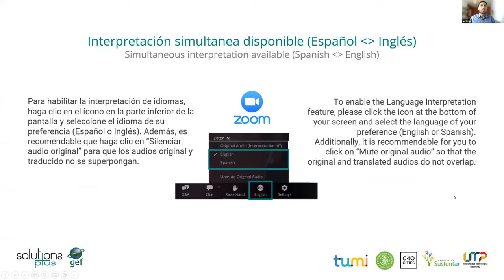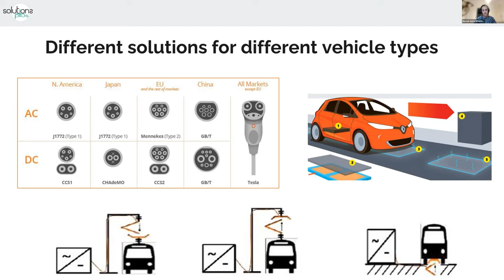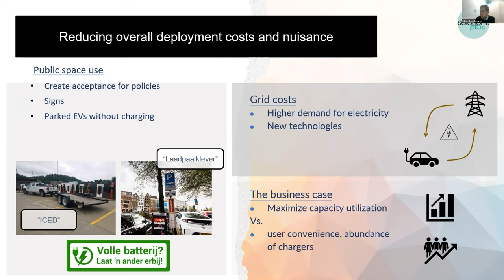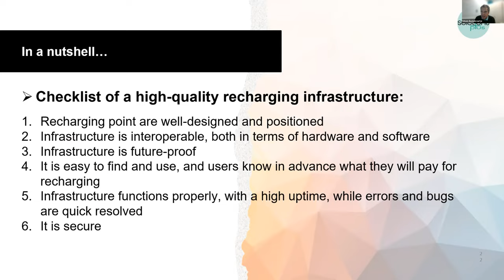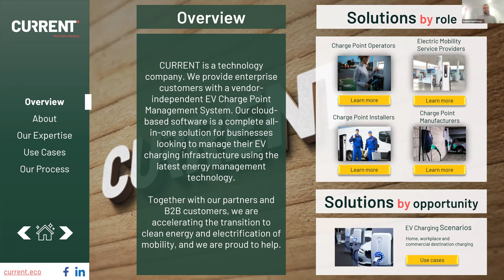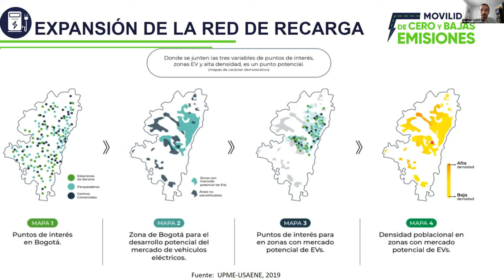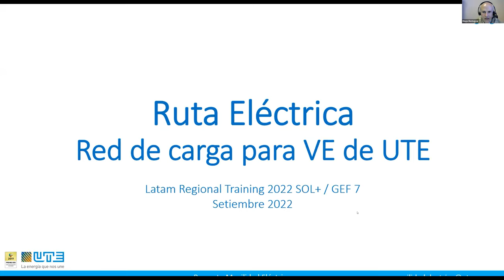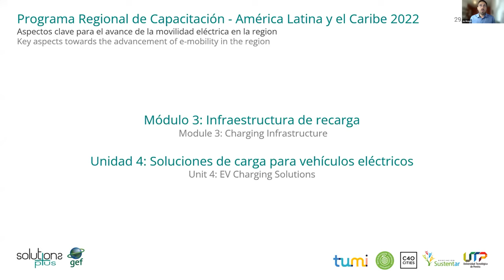LATAM Module 3 Unit 3